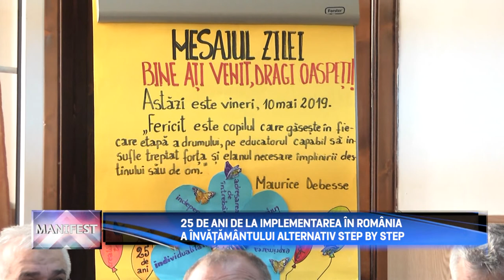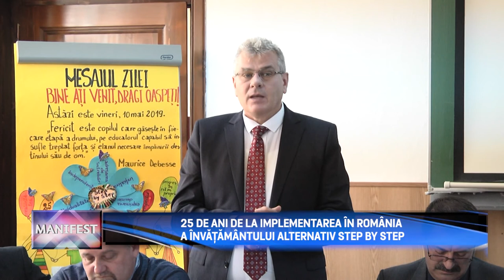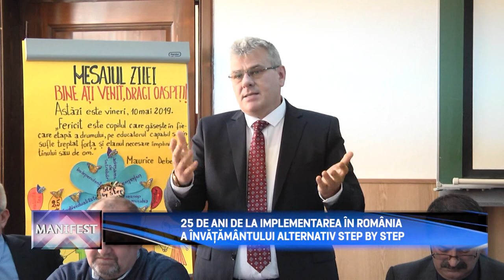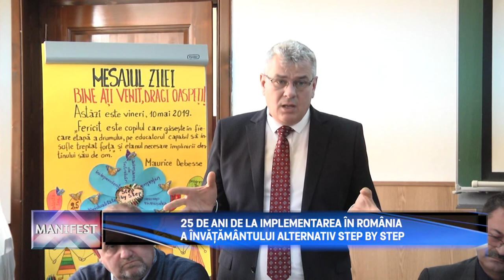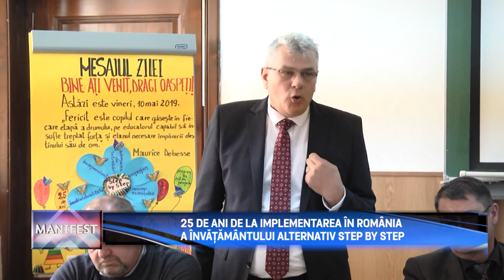Manifest P2 - 25 de ani de invatamant step by step